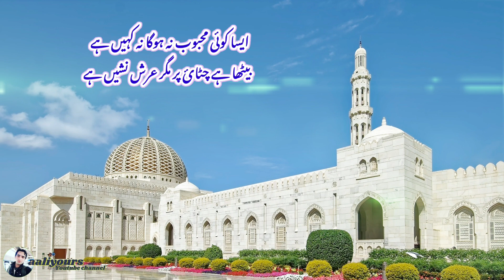Aisa koi mehboob na hoga lyrics || aaliyours || urdu naat lyrics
My name is Ali and you are watching my aaliyours youtube channel I usually upload latest Urdu punjabi kalam beautiful naat sharif in a beautiful voice of Hafiz Ali Ahmad and Haji Khadim Hussain sb from lahore
May ALLAH PAK give them long and healthy life Ameen.

I don't copy any material or content from anyone or anywhere else for my viewers

1. aaliyours
2. haji khadim hussain
3. hafiz ali ahmad
4. aisa koi mehboob lyrics in urdu
6. aisa koi mehboob na hoga na kahin hai
7. Aisa Koi Mehboob Na Hoga Na Kahi Hai
7. ایسا کوئی محبوب نہ ہوگا نہ کہیں ہے
8. ایسا کوئی محبوب نہ ہو گا نہ کہیں ہے
9. ایسا کوئی محبوب